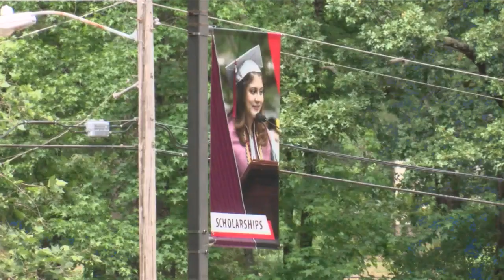PepsiCo donates $25,000 to UA Little Rock towards diversity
A day after UA Little Rock announced a $1 million grant to protect against energy-focused cyberattacks, the university is now celebrating another major donation.